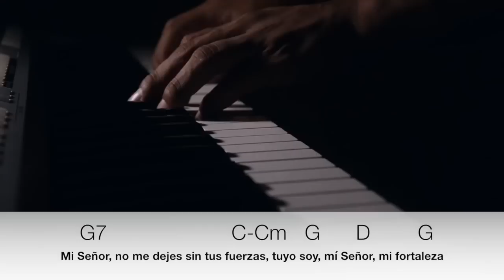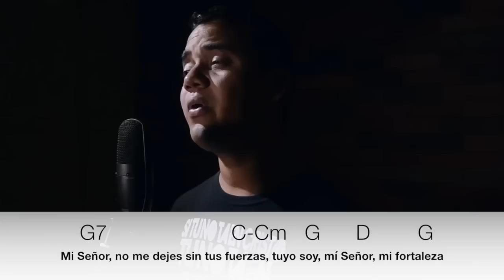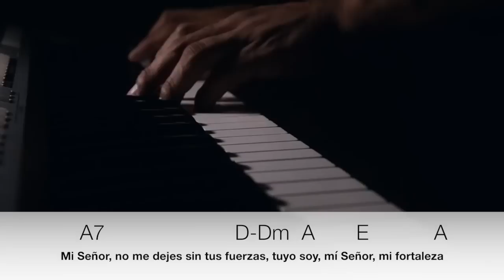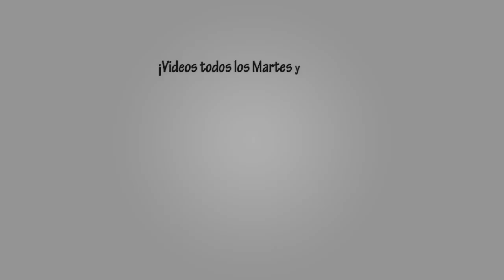BLOGACORDES - Mi Señor mi fortaleza - Kiki Troia (Yuli & Josh)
AUTOR: KIKI TROIA
ADAPTACIÓN DE DANIEL POLI